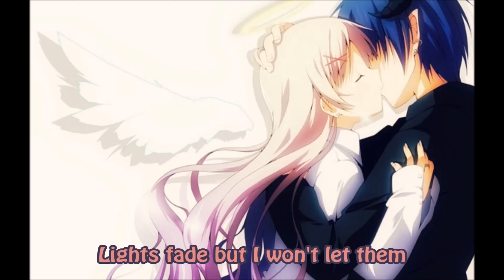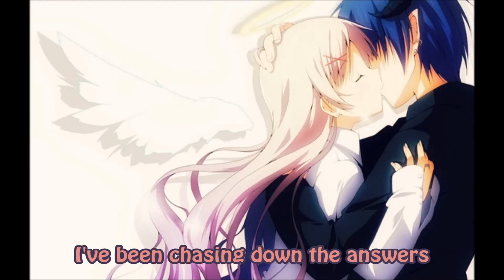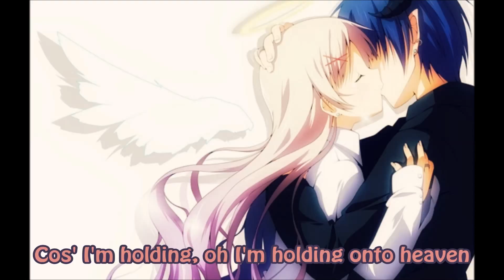Nightcore - Holding Onto Heaven Foxes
Copyright: AtlasMusicPub
V.